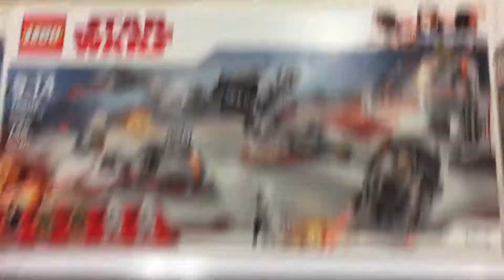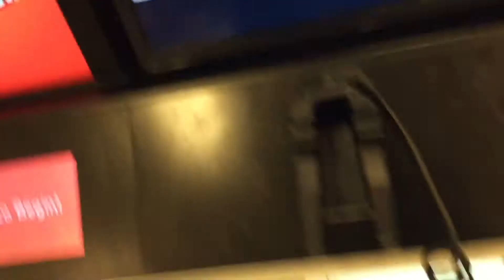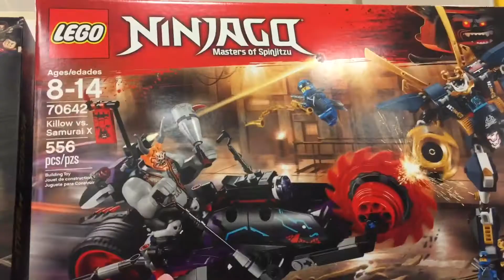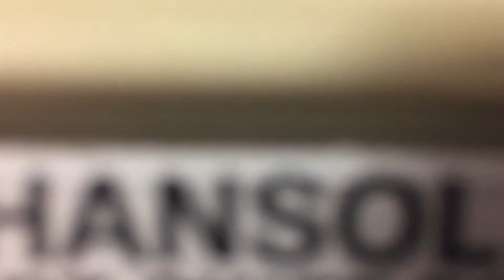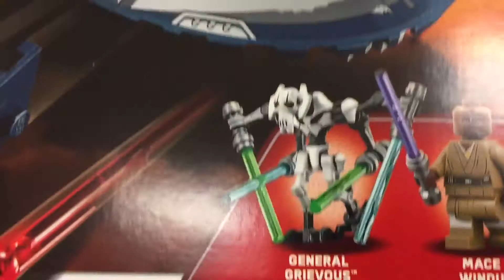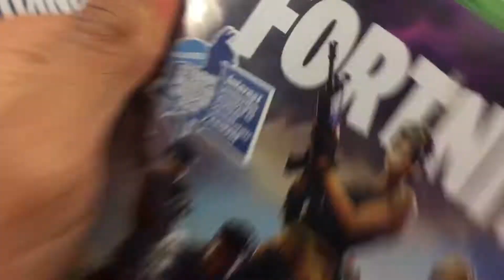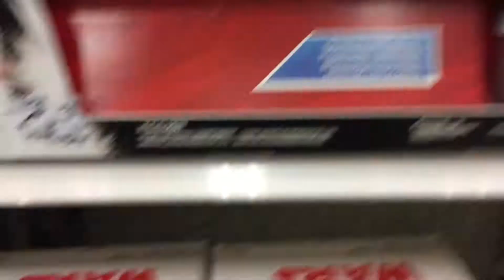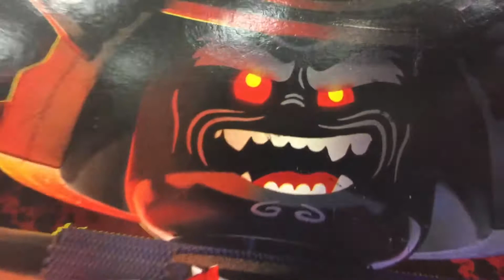Hunting for New 2018 LEGO Sets! (Star Wars, Ninjago, Minecraft, Super Heroes)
~Here is another video for everyone to enjoy! Peace out!